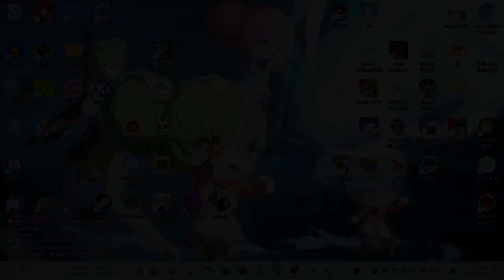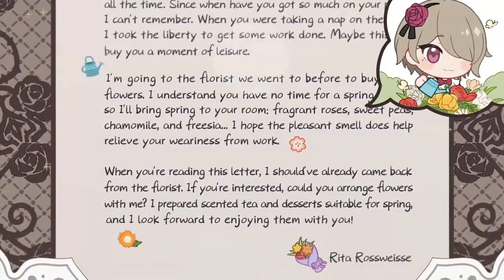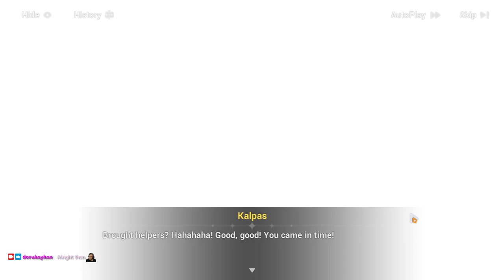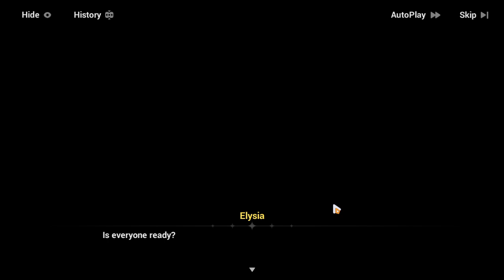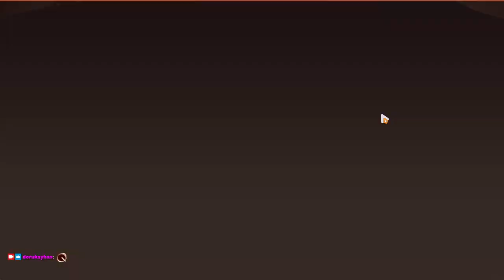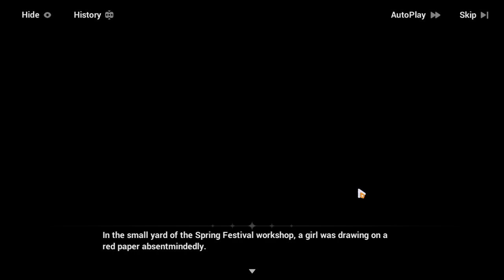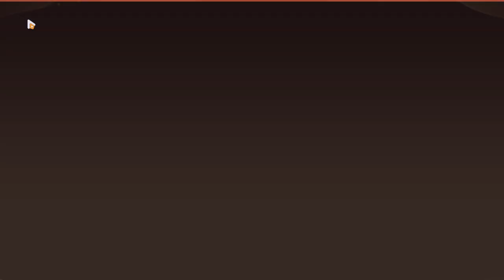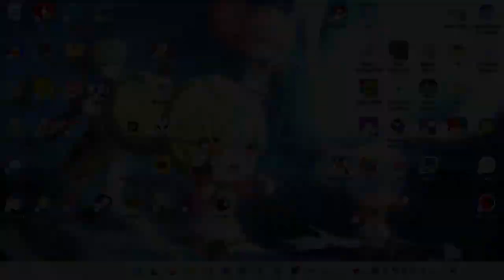2023-03-03T06:00:26Z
Happy birthday Rita!

Also, yet more Bustling Holiday Symphony Giant Panda Edition (Welcome the New 1-6) and a new event about Ai-chan playtesting an abridged ER that I never actually figured out.